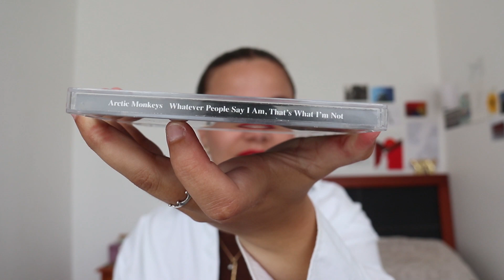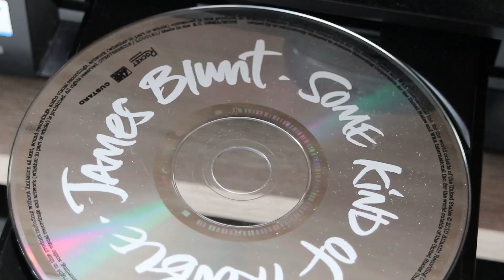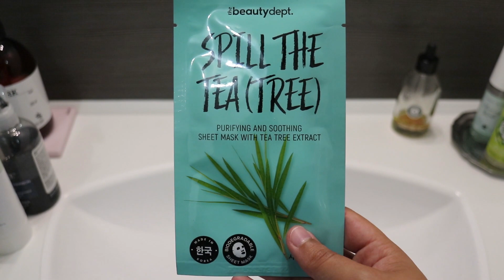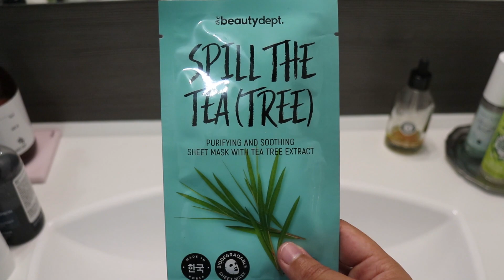sunday reset, ma routine rangement, organisation et selfcare du dimanche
depuis quelques mois j'ai mis en place une routine les weekends, et surtout le dimanche, et je voulais vous emmener avec moi pour un dimanche productif mais selfcare avant tout 🌈

MUSIQUES UTILISEES :
damien sebe - new day

Amandine.
25 ans, architecte angevine.
Passionnée de makeup, mode, skincare, lecture, et toujours curieuse de tester de nouvelles choses, on parle de tout ça ici.

bisouuuuuuuuuuus,
A. ♡